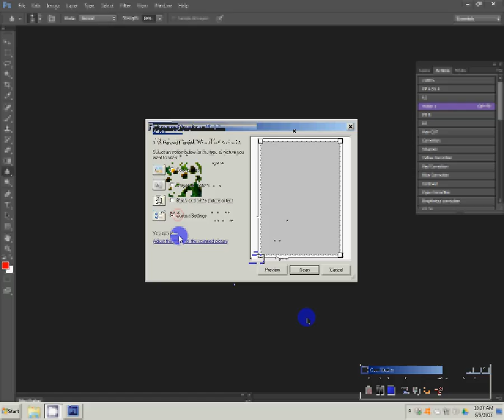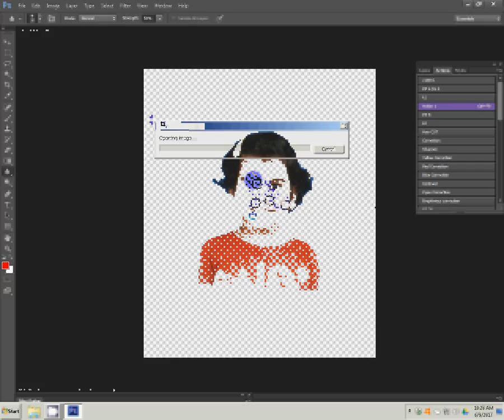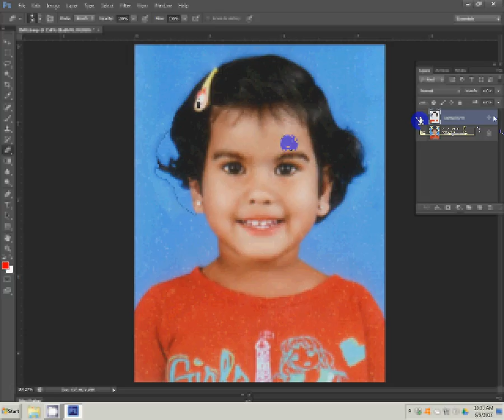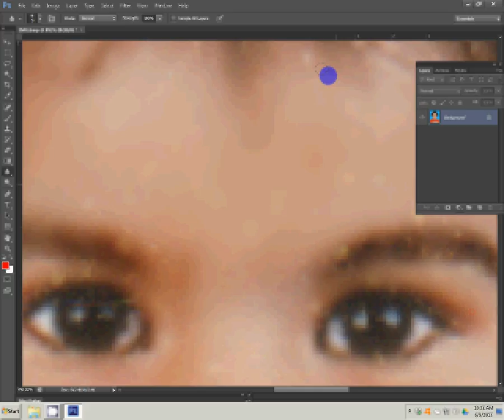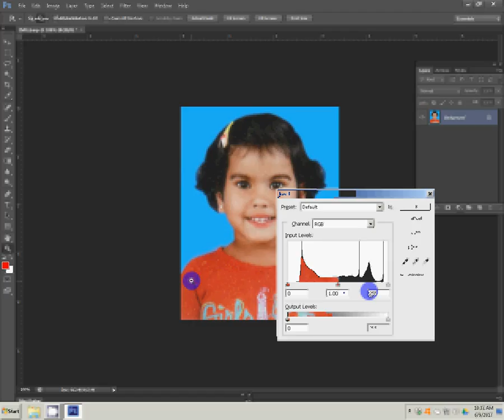how to make Passport size photo in adobe Photoshop